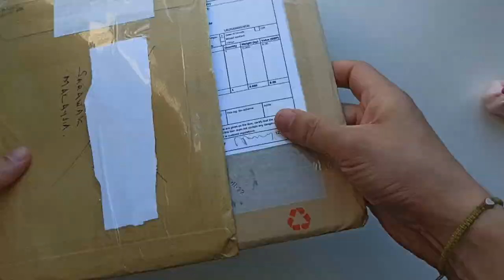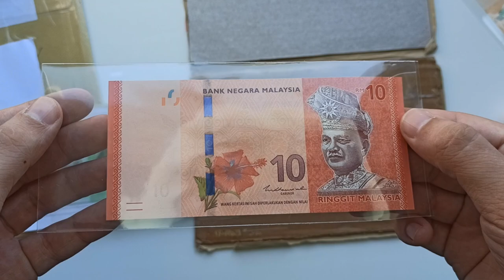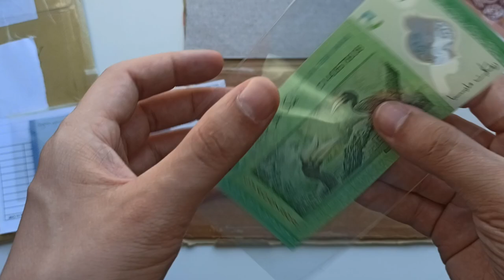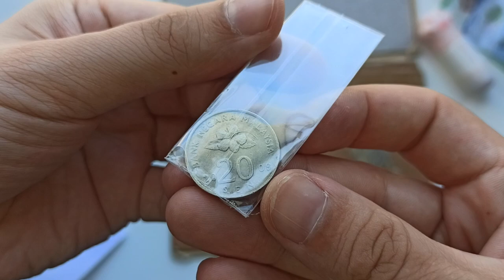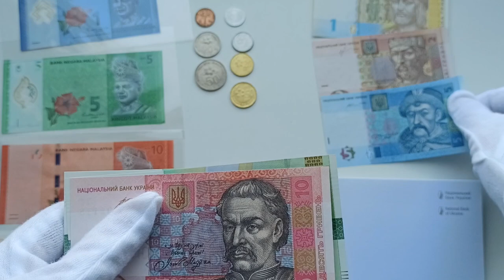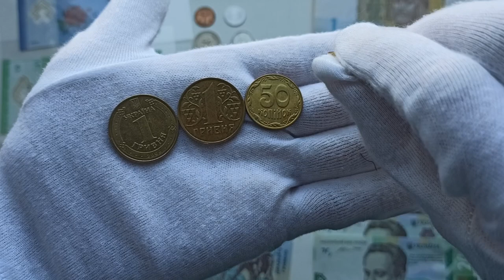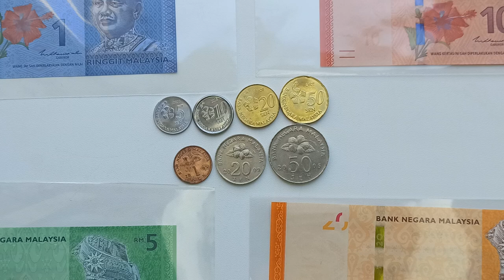Розпаковка, обмін банкнот і монет Малайзія / Україна (banknotes and coins exchange Ukraine/Malaysia)